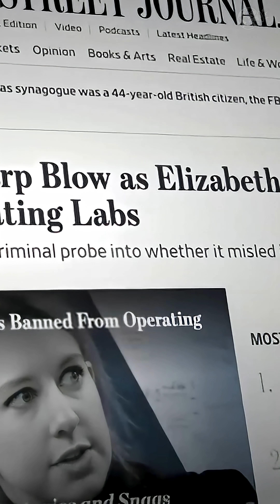The Billion Dollar Blood Test Lie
The story of Theranos, a biotech company founded by Elizabeth Holmes, is one of the most shocking scandals in Silicon Valley's history. The company's claim to have revolutionized the blood test industry with its Edison machine turned out to be a massive lie, resulting in a multibillion-dollar fraud that deceived investors, patients, and the medical community. This documentary explores the rise and fall of Theranos, from its early days as a promising startup to its eventual downfall, and examines the investigation that uncovered the truth behind the Theranos scandal. The story of Elizabeth Holmes and Theranos serves as a cautionary tale about the dangers of medical fraud and the importance of scrutiny in the health tech industry. By looking at the biggest tech scams in history, it's clear that the Theranos scandal is one of the most egregious examples of biotech fraud and a stark reminder of the need for accountability in the tech industry. The true story of Theranos is a fascinating and disturbing look at the darker side of Silicon Valley and the consequences of unchecked ambition and greed.